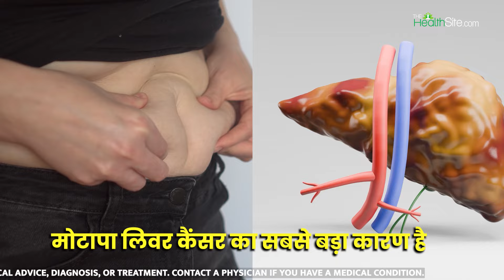Liver Cancer Reason: लिवर कैंसर का सबसे बड़ा कारण है ये! | The Healthsite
क्या आप जानते हैं कि लिवर कैंसर के पीछे कई कारण हो सकते हैं और इसलिए आज की इस वीडियो में  हम लिवर कैंसर के सबसे बड़े कारणों के बारे में बताएंगे साथ ही उनके  खतरनाक लक्षणों के बारे में भी...
मोटापे के कारण कई तरह की बीमारियां होने का खतरा बढ़ जाता है. इनमें से एक है लिवर कैंसर. एक नए रिसर्च के मुताबिक, मोटापा लिवर कैंसर का सबसे बड़ा कारण है.